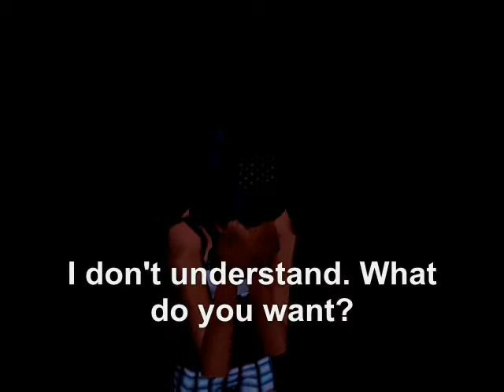PUNK-Episode 1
The first episode to PUNK. Created by ElecElectra. Ayamie Productions. Sorry, it was so short, I had 'computer' problems. Anyway, please rate and comment.

Numa Numa - O-Zone
Dead Disco - Metric
Pieces - Sum 41

(Oh yea, just to let you guys know, PUNK is a completely random show made from sims 2 and out of boredom. ^-^)